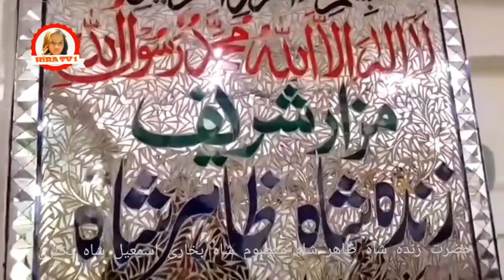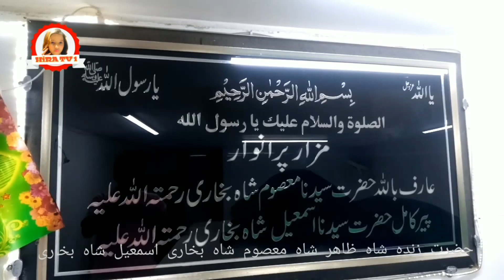Dargah Masoom shah bukhari masjid kharadar karachi || ismail shah bukhari | zahir shah zinda shah